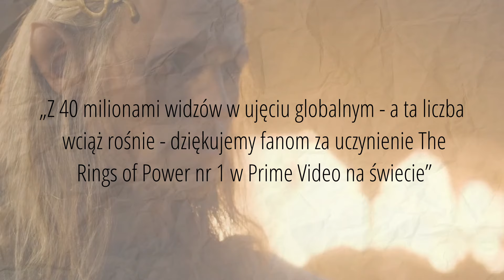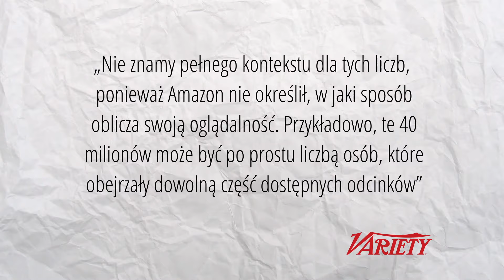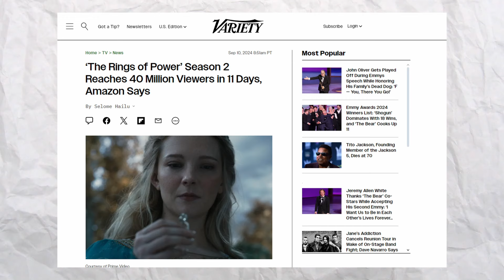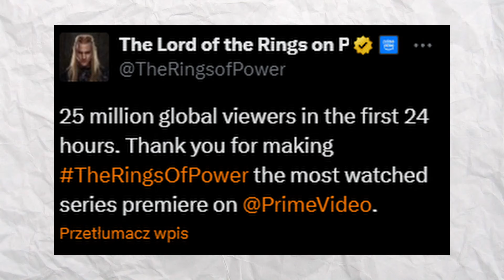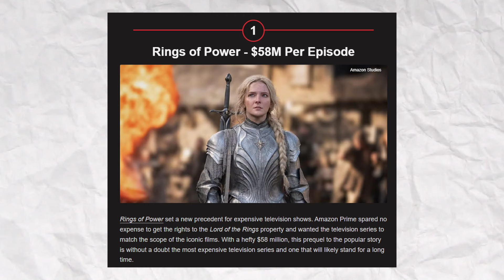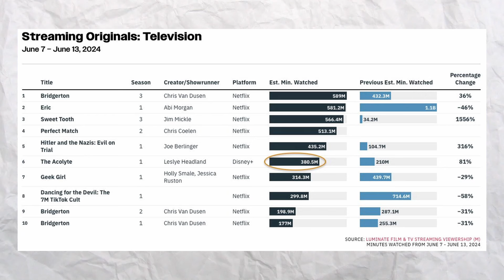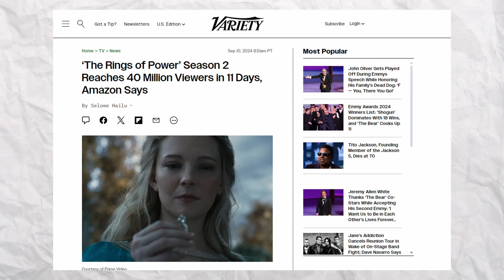TOLKIEN BY SIĘ UŚMIECHNĄŁ. Amazon i Pierścienie Władzy dostają TO NA CO ZASŁUGUJĄ (Rings of Power)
Miał być sukces, chwalono się niesamowitymi liczbami, ale jak to już bywa w przypadku Pierścieni Władzy, rzeczywistość wcale nie jest tak kolorowa jak to maluje Amazon

Spis
0:00 - 3:12 - Jak manipulować liczbami?
3:13 - 5:20 - Bolesne porównanie
5:21 - 6:48 - Spadki, spadki, spadki
6:49 - 7:57 - Serial gorszy od Akolity
7:58 - 11:14 - Nie ma zaskoczenia